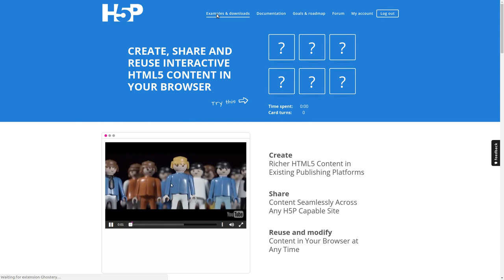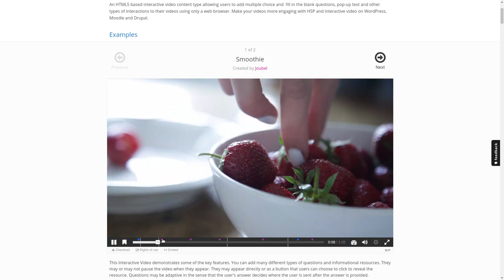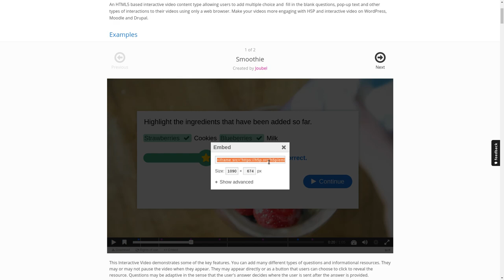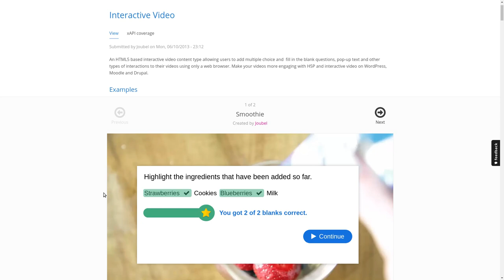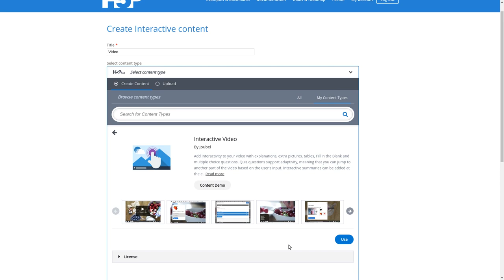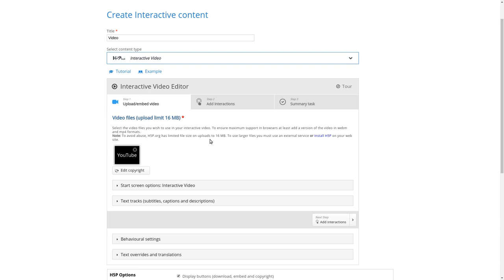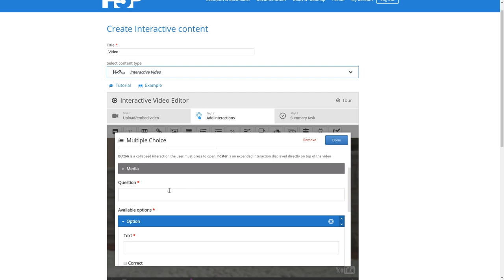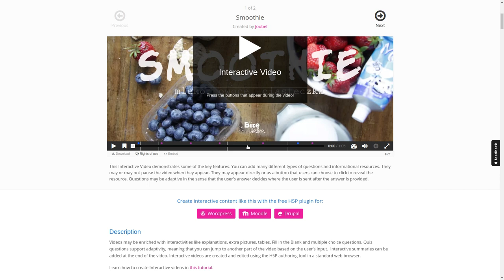Was ist eigentlich dieses H5P? (Kurzeinführung für das JFMH17)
Am 16. Juni 2017 werde ich auf dem "Jungen Forum Medien- und Hochschulentwicklung 2017" einen kurzen Workshop zum Thema H5P anbieten. Dafür habe ich spontan dieses kurze Video eingesprochen.